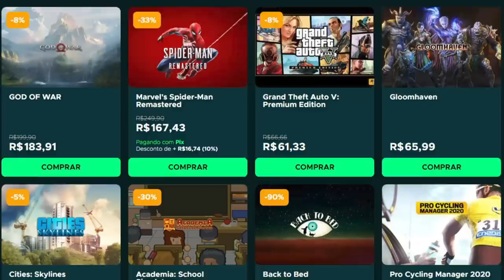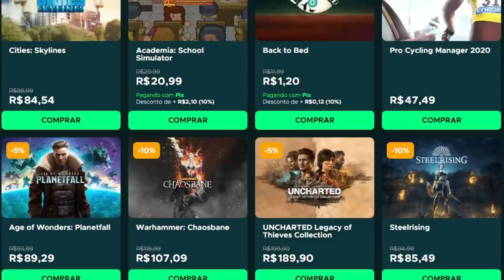ai ai Nintendo kkkkkk! Novo Zelda deixou os fãs com RAIVA por causa disso!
Essa nintendo não tem jeito!

➤ PSN: hadessama94